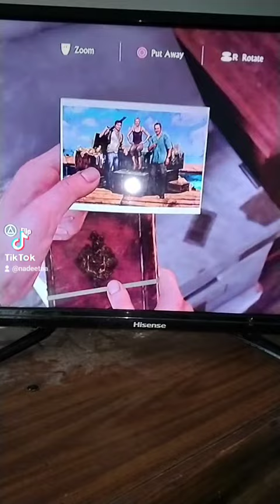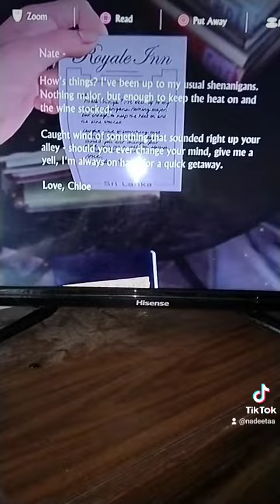some of the uncharted items